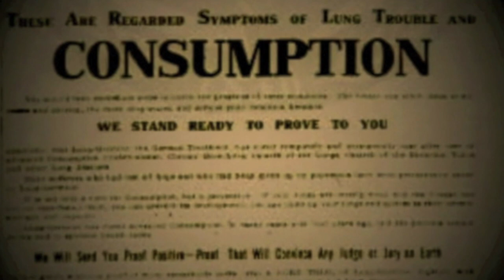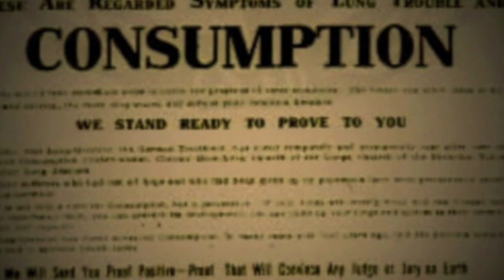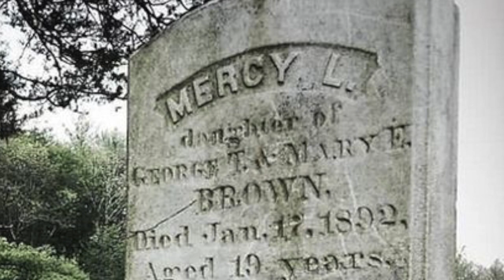The Last American Vampire - US 101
For our first ever Halloween episode, we're going to hear the story of Mercy Lena Brown; the Last American Vampire.

You'll learn why Mercy was thought to be a vampire, how a disease known as Consumption led to the accusation, and the disgusting cure that the townspeople of Exeter, Rhode Island thought would work to save Mercy's brother from the illness.

US 101 on Snapchat: @usahistory101